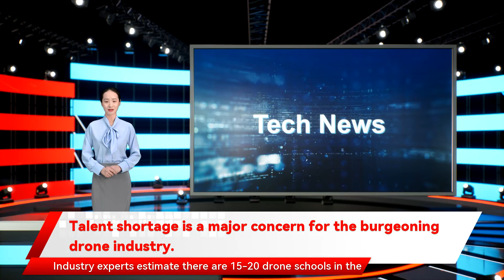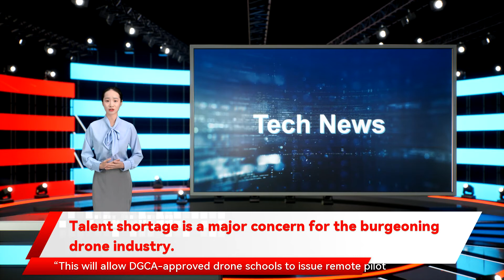Talent shortage is a major concern for the burgeoning drone industry.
There is a shortage of drone pilots and this shortage is expected to grow as demand grows. In the next 2-3 years there will be a lot of drone usage a software company that offers drone solutions. About 20% of all jobs in the drone industry are for pilots an industry body. The industry will require pilots who can operate drones in different conditions " Aggarwal explained. Specialized training is required to operate a drone under different conditions to allow a drone school to issue remote pilot certificates. DGCA also made remote pilot certificates optional for operating a drone up to 2 kg for non-commercial purposes he said. There is a shortage of skilled pilots for land mapping The pilots need to know the surroundings and safety protocols specific to each industry before they can operate drones fulfilling that demand poses a major challenge. The drone industry has the potential to create close to 100 " he explained. There is also a huge demand for skilled drone operators Talent shortage is a major concern for the burgeoning drone industry. Demand for talent in the drone sector is set to rise with India edging closer to mass adoption of drones. However